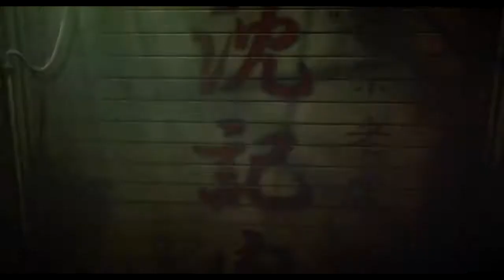Ghost in the Shell - Skyfire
Another AMV hope u like it.

Anime:
Ghost in the Shell Innocence

Shogun - Skyfire(Original Mix)